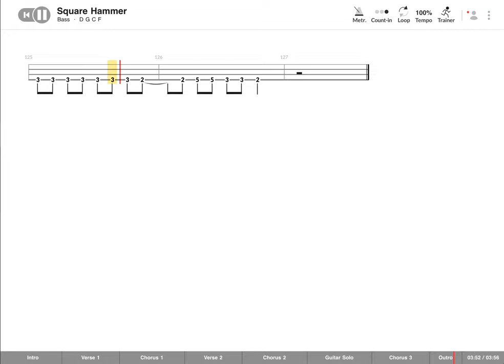Ghost - Square Hammer - Bass backing track (with tab!)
Bass tab video of Ghost's "Square Hammer" with the bass track removed. Enjoy!